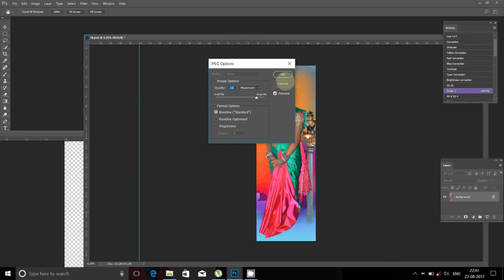Karizma Album / Photobook Design photoshop Action